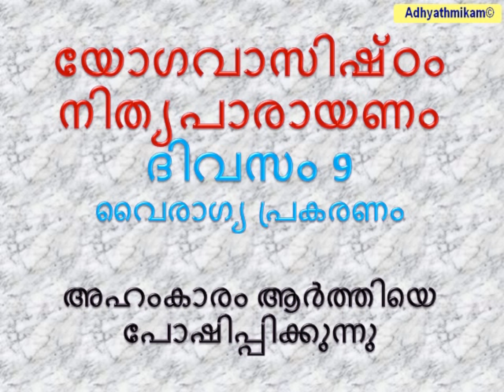അഹംകാരം ആർത്തിയെ പോഷിപ്പിക്കുന്നു യോഗ വസിഷ്ഠം ദിവസം 9 സരോജാദേവി Yoga Vasishtam day 9 Saroja Devi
Yoga Vasishtam day 9 Saroja Devi യോഗ വസിഷ്ഠം ദിവസം 9 സരോജാദേവി
അഹംകാരം ആർത്തിയെ പോഷിപ്പിക്കുന്നു.
യോഗവാസിഷ്ഠം നിത്യപാരായണം.
ദിവസം 9 [ഭാഗം 1. വൈരാഗ്യ പ്രകരണം].
ചിത്തം കാരണമര്ത്ഥാനാം തസ്മിന്സതി ജഗത്രയം
തസ്മിന് ക്ഷീണേ ജഗത്ക്ഷീണം തച്ചികിത്സ്യം പ്രയത്നതഃ.
രാമന് തുടര്ന്നു: ജ്ഞാനത്തിന്റെ നേര് ശത്രുവായ അഹംകാരത്തെപ്പറ്റി ഓര്ക്കുമ്പോള് എനിക്ക് ഭയവും അങ്കലാപ്പും ഉണ്ട്. ഈ അഹന്ത വളര്ന്നു പെരുകുന്നത് അജ്ഞതയുടെ ഇരുട്ടിലാണ്. അതാകട്ടെ എണ്ണമറ്റ പാപ വാസനകള്ക്കും പ്രവര്ത്തനങ്ങള്ക്കും നിദാനമാവുന്നു. എല്ലാ ദുഃഖങ്ങള്ക്കും മനഃപ്രയാസങ്ങള്ക്കും കാരണം ‘ഞാന്’ ദുഃഖിക്കുന്നു എന്നും മറ്റുമുള്ള അഹംഭാവമാണ്. ഈ അഹങ്കാരമാണ് എന്റെ ഏറ്റവും വലിയ രോഗമെന്നെനിയ്ക്കു തോന്നുന്നു. ലോകത്തില് സുഖസമ്പാദനത്തിനുള്ള വസ്തുക്കളാകുന്ന വല വിരിച്ച് ഈ അഹംകാരം ജീവജാലങ്ങളെ ബന്ധിപ്പിക്കുന്നു. ലോകത്ത് എല്ലാ അത്യാപത്തുകള്ക്കും കാരണവും ഈ അഹംകാരം തന്നെ. അത് ആത്മനിയന്ത്രണം കെടുത്തി നന്മയെ നശിപ്പിച്ച് സമതാ ഭാവത്തെ ഇല്ലാതാക്കുന്നു. എനിക്ക് “ഞാന് രാമനാണ്” തുടങ്ങിയ അഹംഭാവത്തെ വിട്ടു കളഞ്ഞ് ആഗ്രഹങ്ങളില് നിന്നും മോചിതനായി ആത്മാവില് അഭിരമിക്കണം.
അഹംകാരത്തോടെ ഇതുവരെ ചെയ്തതെല്ലാം വൃഥാവിലായി എന്നു ഞാന് അറിയുന്നു. അഹംകാരരഹിതമായ അവസ്ഥ മാത്രമാണുണ്മ. അഹംകാരത്തിന്റെ പിടിയില് നില്ക്കുമ്പോള് ഞാന് ദുഃഖിതനും അതില് നിന്നും മോചിതനാവുമ്പോള് സന്തോഷവാനുമാണ്. അഹംകാരം ആര്ത്തിയെ പോഷിപ്പിക്കുന്നു. അഹംകാരത്തിന്റെ അഭാവത്തില് ആര്ത്തിക്ക് വളരാനാവില്ല. സാമൂഹികവും കുടുംബപരവുമായ എല്ലാ ബന്ധങ്ങള്ക്കും കാരണം അഹംകാരമത്രേ. അത് ജാഗ്രതയില്ലാത്ത ആത്മാവിനെ പിടികൂടി ബന്ധിക്കുകയാണ്.
എനിക്കു തോന്നുന്നത് ഞാന് അഹംകാരത്തില്നിന്നും സ്വതന്ത്രനാണെന്നാണ്. എങ്കിലും ഞാന് കഷ്ടപ്പെടുകതന്നെയാണ്. എന്നെ പ്രബുദ്ധനാക്കിയാലും. മഹാത്മാക്കള്ക്ക് സേവ ചെയ്താലല്ലാതെ ഈ മലിനമായ മനസ്സെന്ന വസ്തു കാറ്റുപോലെ അശാന്തമായി വര്ത്തിക്കും. ഈ മനസ്സ് എന്തുകിട്ടിയാലും കൂടുതല് കൂടുതല് ചഞ്ചലപ്പെട്ടുകൊണ്ടേയിരിക്കും. ഒരരിപ്പയില് എത്ര വെള്ളമൊഴിച്ചാലും അതു നിറയാത്തപോലെ എത്രമാത്രം ലൗകികനേട്ടങ്ങള് ഉണ്ടായാലും വസ്തുവകകള് സമ്പാദിച്ചാലും മനസ്സ് നിറയുകയില്ല. മനസ്സ് എല്ലാ ദിശകളിലേയ്ക്കും ദ്രുതഗമനം നടത്തുന്നുവെങ്കിലും ഒരിടത്തും സുഖം കണ്ടെത്തുന്നില്ല. മരണാനന്തരം നരകത്തില് കിട്ടാന് പോകുന്ന കൊടും ദുരിതങ്ങളെപ്പറ്റി ആലോചിക്കാതെ മനസ്സ് സുഖത്തിനു പിറകേ പായുന്നു. എന്നാല് ഈ ജീവിതത്തില് സുഖം ലഭിക്കുന്നുമില്ല. കൂട്ടില് കിടക്കുന്ന സിംഹത്തിനേപ്പോലെ അസ്വസ്ഥമാണ് മനസ്സ്. സ്വാതന്ത്ര്യമില്ല, സുഖവുമില്ലാത്ത അവസ്ഥ. മഹാത്മാവേ കഷ്ടം! ഞാന് ആ മനസ്സു വിരിച്ച വലയില് കുടുങ്ങിയിരിക്കുന്നു. കുതിച്ചു പായുന്ന നദീജലം വൃക്ഷത്തെ കടയോടെ പിഴുതെടുക്കുമ്പോലെ മനസ്സ് എന്റെ സ്വത്വത്തിനെ വേരോടെ പറിച്ചിരിക്കുന്നു. കാറ്റില് പറക്കുന്ന ഉണങ്ങിയ കരിയിലപോലെ മനസ്സെന്നെ ചാഞ്ചാട്ടുന്നു.
“ഈ മനസ്സാണ് ലോകത്തിലെ എല്ലാ വസ്തുക്കള്ക്കും കാരണം. മൂന്നു ലോകവും മനസ്സെന്ന വസ്തുവിനാല് നിലനില് ക്കുന്നു. മനസ്സില്ലാതാകുമ്പോള് ലോകവും അപ്രത്യക്ഷമാവുന്നു.”